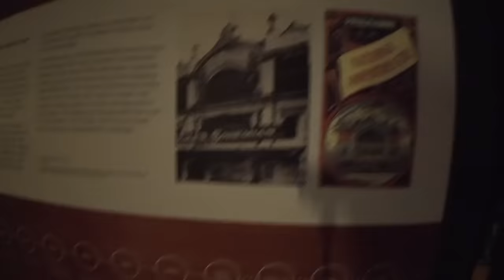Exposing the Nightclub Underworld: Ex Nightclub Owner's SHOCKING Confessions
Welcome to 'Clubland Chronicles with Danny Rants' - Episode 2.

Venture into the vibrant soul of Bourke Street, where the city's secrets and stories intertwine. Embark on a journey with ex-nightclub owner Danny Grant as he delves into the captivating essence of Bourke Street's nightlife. Prepare for scandalous tales, untold anecdotes, and the raw pulse of one of Melbourne's most iconic streets.